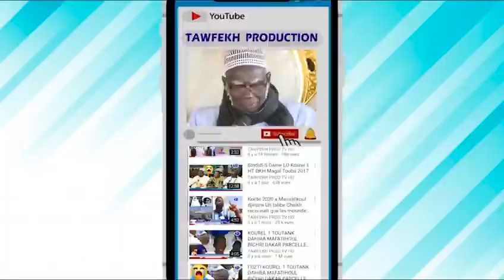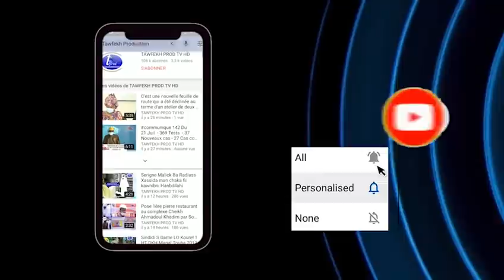Urgent Touba : Une Bagarre éclate entre les talibés de Sokhna Aida Diallo et Saliou Thioune